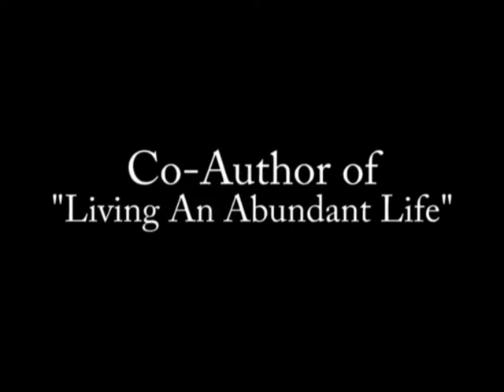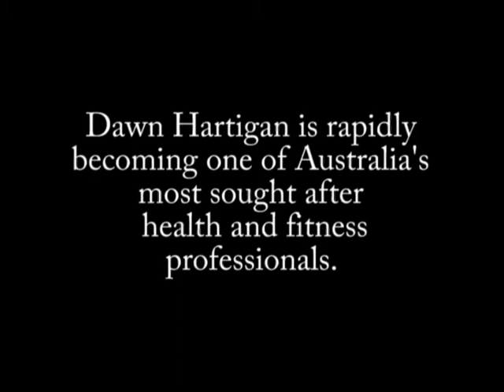Dawn Hartigan - Motivational Speaker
Dawn Hartigan is rapidly becoming one of
Australia's most sought after health and fitness
professionals. You can tap into her expertise on
Health and Fitness in the following ways:

IN PRINT
NEW RELEASE
LIVING AN ABUNDANT LIFE
Dawn Hartigan contributing alongside:
Neale Donald Walsh
Brian Tracey
Mark Victor Hansen
Jack Canfield
Sandy Forster

"I've always wanted to share my own personal story
to help others in their quest for living an abundant and healthy life".

SPEAKING
Book Dawn to speak at your event or seminar

WORKSHOPS
Check her upcoming health and
fitness workshops

MENTORING
Personal help with your health and
fitness requirements

Get Dawn's input via your choice of medium, or
you can Contact her.